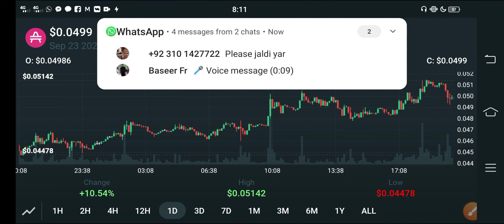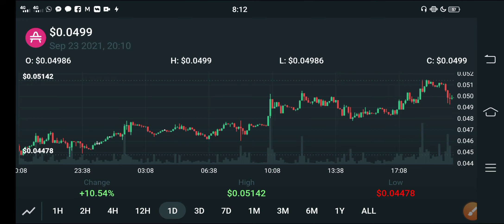AMP Holders Celebrate This Pump! || AMP Price Prediction Update || AMP Today News